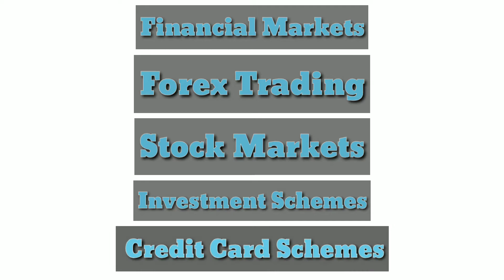Affiliate Marketing Topic Ideas | Topics Or Niches for Affiliate Marketing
Hostinger-

So please watch this video full for detailed explanation...

⚪⚫🔴 CONNECT WITH MR INFORMER ON SOCIAL MEDIA🔴⚫⚪

Thankyou Guys..